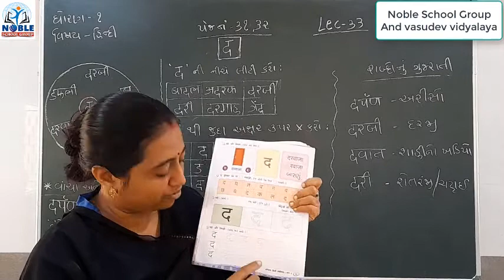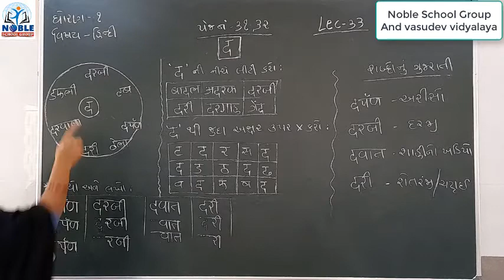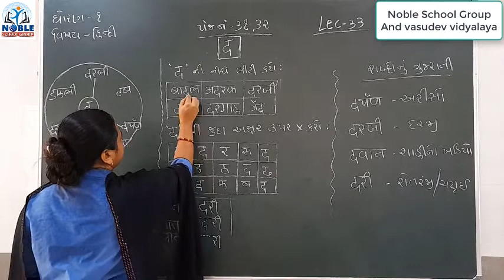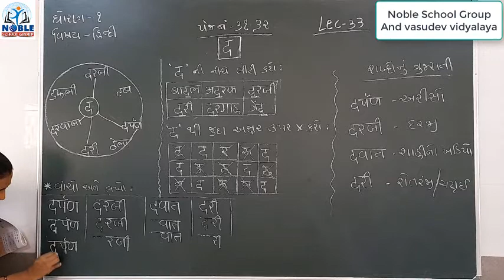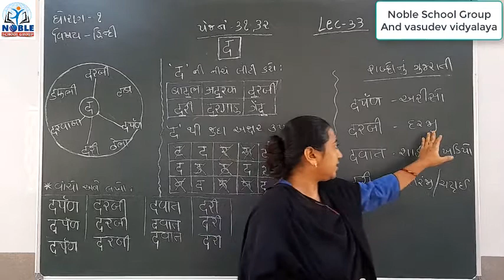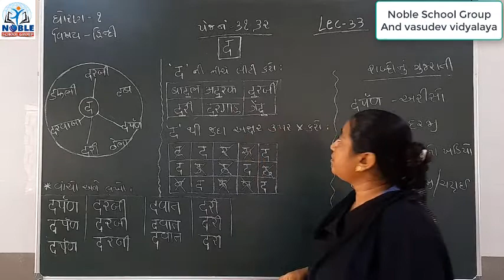Standard 1 Hindi Lecture 33 By Truptimadam